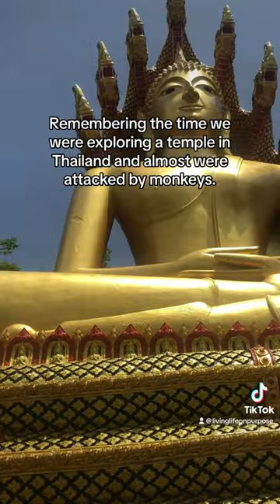Monkey encounter in Thailand